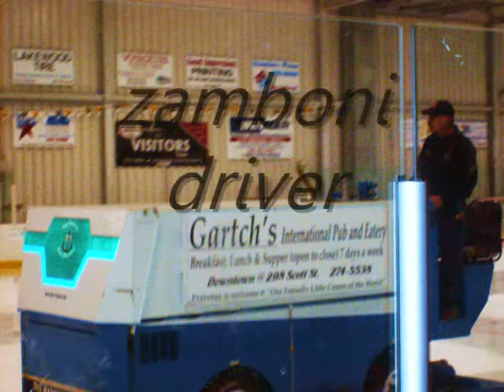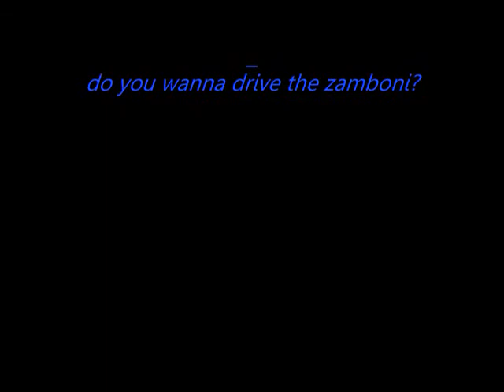I WANNA DRIVE THE ZAMBONI! xD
CHEAP VID!
&i cut the song short since the video was short.
dedicated to brendan archie, cuz hes a big weirdo.